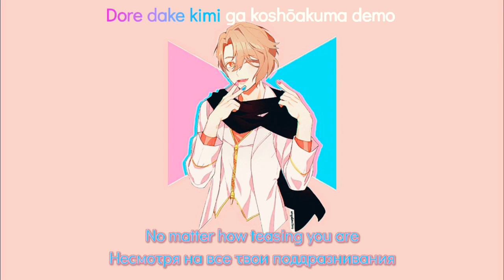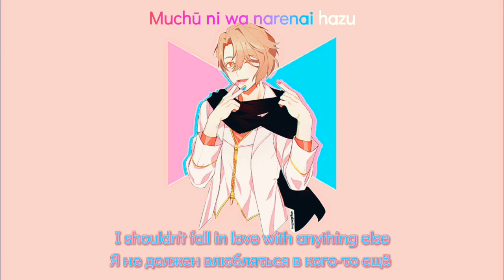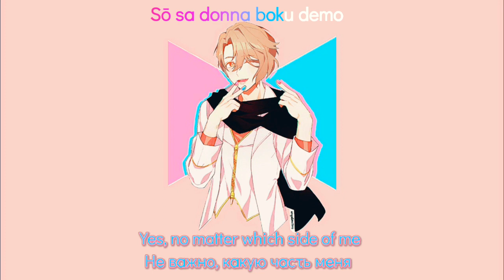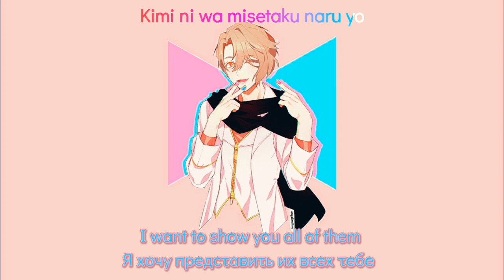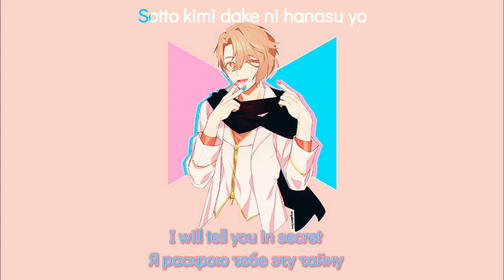Asmodeus (Miura Ayme) - "Pomade" [Lyrics video] JP(ROM)/ENG/RUS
finally, I finished :3
the new year will begin soon and I want to thank all of you and Obey me!
team for hard work and unforgettable emotions that I experienced 💙

♪ \(^ω^\ )